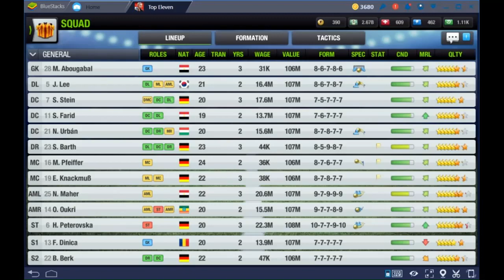Mein erstes Video - Teamvorstellung und was euch auf dem Kanal erwartet [Top Eleven, Deutsch]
Willkommen bei Flow's Eleven, meinem deutschen Topeleven Youtube Kanal!

Heute stelle ich euch mein Team vor und verrate euch, worauf ihr euch in den kommenden Videos freuen könnt.

Bitte habt Nachsicht, wenn die Qualität des Videos noch nicht tiptop ist... Ich habe bisher keinerlei Erfahrungen mit Youtube-Uploads und werde in den nächsten Videos einiges verbessern.

Lasst gern ein Feedback als Kommentar da!